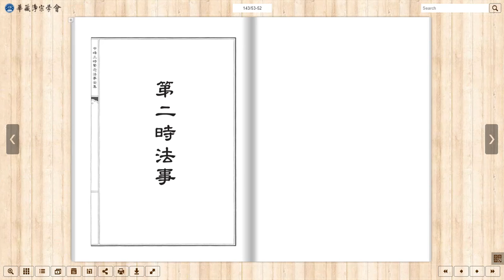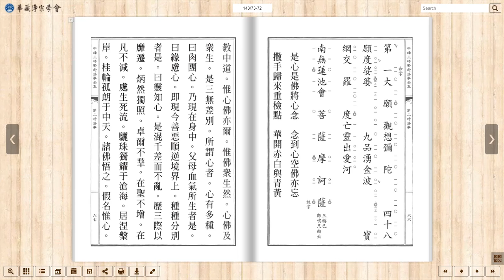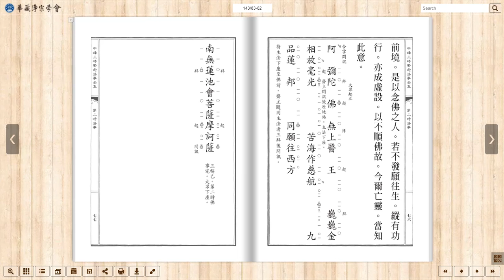上學下悟法師的父親洪鷹福居士往生一周年紀念《中峰三時繫念法事全集》第2時 20220531